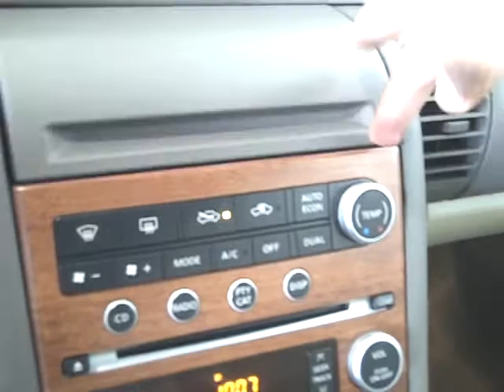Harr Toyota Worcester MA 2006 G35 d811l